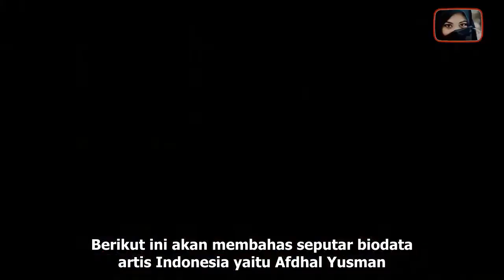BIODATA AFDHAL YUSMAN LENGKAP DENGAN FAKTA KEHIDUPANNYA | GOSIP ARTIS HARI INI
Gratis :
afdhal yusman,
berita selebriti hari ini,
berita selebriti terbaru hari ini,
berita selebritis hari ini,